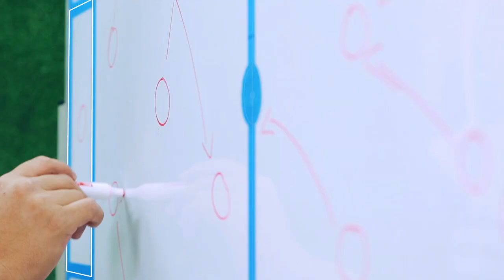DE REMATE PROGRAMA 1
De Remate Destacados: Semana de Explosión Azul y Noche Amarilla. Quinteros deja a Emelec para ser DT de la Selección, ¿Cual será el Destino de Emelec en el campeonato ecuatoriano 2015? una visión desde el punto de vista de nuestro invitado especial, Fernando Gaibor, volante del Club Sport Emelec.

Presentadores: Irina llaguno y Boris Moscoso
Invitado Especial: Fernando Gaibor